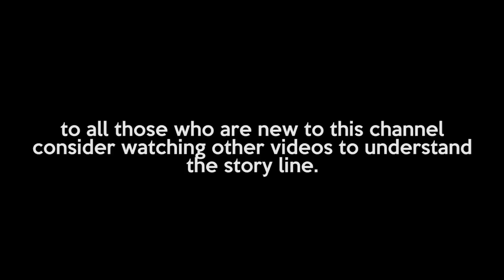this HOTEL in MANALI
Another Hotel room review by NINAD CHAVAN.